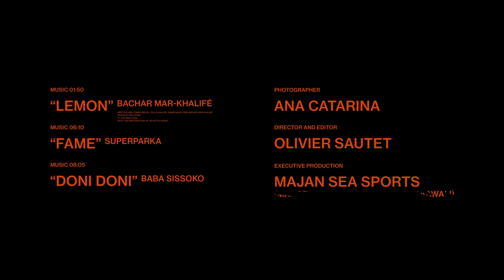F-ONE | "Sultans of Wind" - Full movie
Oman… A Middle Eastern dreamscape where the wind blows night and day, sculpting endless waves of sand that break into the Arabian Sea.
Our riders journey to the Sultanate for an epic kitesurfing adventure, drifting from spot to spot in the undulating landscape and forging unforgettable memories.

From the waves of the Indian Ocean and perfect Big Air spots on Masirah Island to the pristine lagoons for freestyle along the coasts of the mainland, they travel through the Pearl of Arabia searching for wind and riding every day until nightfall.

Team riders: Maxime CHABLOZ, Mika FERNANDEZ, Hendrick LOPES, Francesca MAINI, Mitu MONTEIRO, Paul SERIN, Marcela WITT.

Director and editor: Olivier Sautet

Voice over : Maxime CHABLOZ

Production: F-ONE

Executive production:
MAJAN SEA SPORTS (Marcelo Antunes & Jamal Almaawali)

Photographer: Ana Catarina

« FAME » - Superparka
Grand Musique Management, UMG music

« DONI DONI » - Baba Sissoko